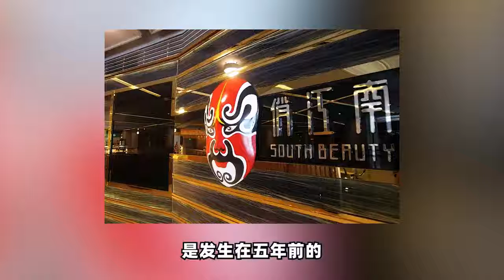她是大S婆婆，商界传奇女人，却因一个失误丢掉江山【直男Talk】